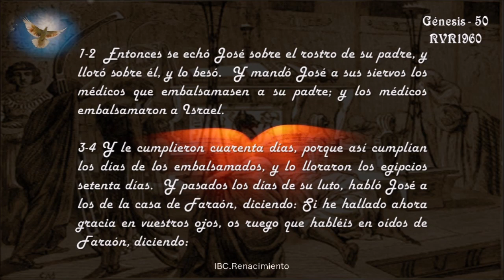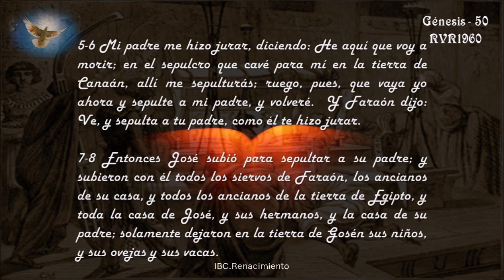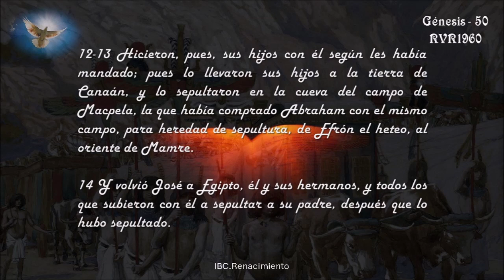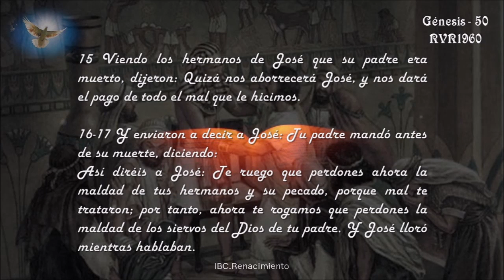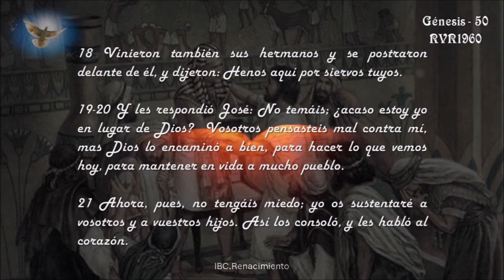Audio Biblia: Génesis 50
Génesis 50 - "Funerales de Job" - "Muerte de José"
1 Entonces se echó José sobre el rostro de su padre, y lloró sobre él, y lo besó.
2 Y mandó José a sus siervos los médicos que embalsamasen a su padre; y los médicos embalsamaron a Israel.
3Y le cumplieron cuarenta días, porque así cumplían los días de los embalsamados, y lo lloraron los egipcios setenta días.
4Y pasados los días de su luto, habló José a los de la casa de Faraón, diciendo: Si he hallado ahora gracia en vuestros ojos, os ruego que habléis en oídos de Faraón, diciendo:
5Mi padre me hizo jurar, diciendo: He aquí que voy a morir; en el sepulcro que cavé para mí en la tierra de Canaán, allí me sepulturás; ruego, pues, que vaya yo ahora y sepulte a mi padre, y volveré.
6Y Faraón dijo: Ve, y sepulta a tu padre, como él te hizo jurar.
7Entonces José subió para sepultar a su padre; y subieron con él todos los siervos de Faraón, los ancianos de su casa, y todos los ancianos de la tierra de Egipto,
8y toda la casa de José, y sus hermanos, y la casa de su padre; solamente dejaron en la tierra de Gosén sus niños, y sus ovejas y sus vacas.
9Subieron también con él carros y gente de a caballo, y se hizo un escuadrón muy grande.
10Y llegaron hasta la era de Atad, que está al otro lado del Jordán, y endecharon allí con grande y muy triste lamentación; y José hizo a su padre duelo por siete días.
11Y viendo los moradores de la tierra, los cananeos, el llanto en la era de Atad, dijeron: Llanto grande es este de los egipcios; por eso fue llamado su nombre Abel-mizraim, que está al otro lado del Jordán.
12Hicieron, pues, sus hijos con él según les había mandado;
13pues lo llevaron sus hijos a la tierra de Canaán, y lo sepultaron en la cueva del campo de Macpela, la que había comprado Abraham con el mismo campo, para heredad de sepultura, de Efrón el heteo, al oriente de Mamre.
14Y volvió José a Egipto, él y sus hermanos, y todos los que subieron con él a sepultar a su padre, después que lo hubo sepultado.
Muerte de José
15Viendo los hermanos de José que su padre era muerto, dijeron: Quizá nos aborrecerá José, y nos dará el pago de todo el mal que le hicimos.
16Y enviaron a decir a José: Tu padre mandó antes de su muerte, diciendo:
17Así diréis a José: Te ruego que perdones ahora la maldad de tus hermanos y su pecado, porque mal te trataron; por tanto, ahora te rogamos que perdones la maldad de los siervos del Dios de tu padre. Y José lloró mientras hablaban.
18Vinieron también sus hermanos y se postraron delante de él, y dijeron: Henos aquí por siervos tuyos.
19Y les respondió José: No temáis; ¿acaso estoy yo en lugar de Dios?
20Vosotros pensasteis mal contra mí, mas Dios lo encaminó a bien, para hacer lo que vemos hoy, para mantener en vida a mucho pueblo.
21Ahora, pues, no tengáis miedo; yo os sustentaré a vosotros y a vuestros hijos. Así los consoló, y les habló al corazón.
22Y habitó José en Egipto, él y la casa de su padre; y vivió José ciento diez años.
23Y vio José los hijos de Efraín hasta la tercera generación; también los hijos de Maquir hijo de Manasés fueron criados sobre las rodillas de José.
24Y José dijo a sus hermanos: Yo voy a morir; mas Dios ciertamente os visitará, y os hará subir de esta tierra a la tierra que juró a Abraham, a Isaac y a Jacob.
25E hizo jurar José a los hijos de Israel, diciendo: Dios ciertamente os visitará, y haréis llevar de aquí mis huesos.
26Y murió José a la edad de ciento diez años; y lo embalsamaron, y fue puesto en un ataúd en Egipto.